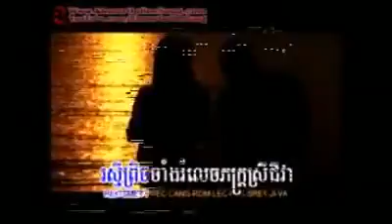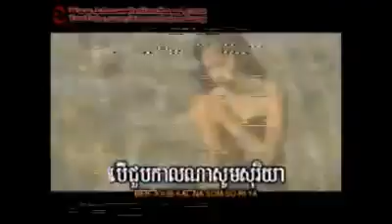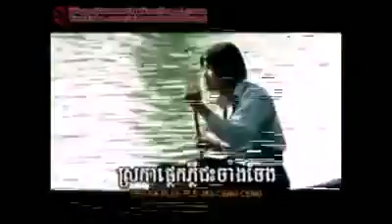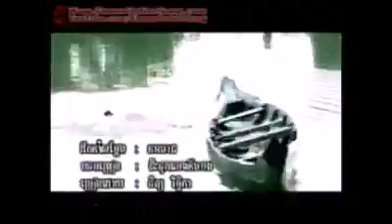ការឈឺចាប់របស់លោកទិត្យ វិច្ឆិកា|Tith Vecheka| Cambodia Singer description| សូរិយារៀបអស្តង្គត់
ការឈឺចាប់របស់លោកទិត្យ វិច្ឆិកា|Tith Vecheka was regret| Cambodia Singer| Singer description| សូរិយារៀបអស្តង្គត់|
ព្រាបសុវត្ថិ ► កំពុងតែគេងសុខៗសង្សារCall សុំបែក
Khmer song RHM Production CD Mini Album
Song: Nerk Monus Mnak Del Min Thlob Chub Srolanh Khjom + 2015 Huy + Sneha Ayuk 70 Thngai + Kompong Ter Keng Sok Sok Songsa Call Som Bek + Yerng Min Dol Ke Tver Songsa Ke Min Ban Yu + Deng Tha Oun Chea Srey Sa Art
នឹកណាស់ចាំទូរស័ព្ទថៃ្ល - ណុបបាយ៉ារិទ្ធ
Khmer song
RHM Production VCD Vol 197
Song: Nerk Nas Cham Turosap Thlai
Singer: Nop Bayarith
Collection of Best of Khmer Oldies Songs [Non Stop] Version 4
Collection of Best of Khmer Oldies Songs Version 5 [Non Stop]
Collection of Best of Khmer Oldies Songs Version 6 [Non Stop]
Collection of Best of Khmer Oldies Song [Non Stop] Version 7
Singer : Sin Sisamuth
Title : Ke mean somnaing aune bane tuk phneik
Khmer Karaoke
Singer Meas Soksophea
***NOTE*** This video was originally uploaded in 2013 but has been unavailable for more than a year! Basically, a channel I shouted-out in the first version asked to be removed. That's okay! Now, in a slightly re-edited version, the video is back! And space-ownership is STILL a major unresolved issue that deserves attention.

Give it to me I’m worth it Baby, I’m worth it Uh huh I’m worth it Gimme gimme I’m worth it Give it to me I’m worth it Baby, I’m worth it Uh huh I’m worth it Gimme gimme I’m worth it OK I tell her bring it back like she left something Bring it bring it back like she left something In the club with the lights off Whatchu acting shy for Come and show me that you’re wit it wit it wit it wit it wit it Stop playing you know that I’m wit it wit it wit it wit it wit it wit it Whatchu actin shy for Just gimme you Just gimme you Just gimme you That’s all I wanna doAnd if what they say is true it’s true, I might give me to you I may talk a lot of stuff Guaranteed I can back it up I think I’ma call you bluff Hurry up, I’m waitin out front Uh huh you see me in the spotlight Ooh I love your style Uh huh show me what you got Cuz I don’t wanna waste my time Uh huh you see me in the spotlight Ooh I love your style Show me what you got Come and make it worth my while Chorus It’s all on you. It’s all on you. It’s all on you.So what you wanna do And if you don’t have a clue Not a clue I’ll tell you what to do Come harder just because I don’t like it, like it too soft I like it a little rough Not too much, but maybe just enough Uh huh you see me in the spotlight Ooh I love your style Uh huh show me what you got Cuz I don’t wanna waste my time Uh huh you see me in the spotlight  Ooh I love your style Show me what you got now Come and make it worth my while Chorus OK I tell her bring it back like she left something Bring it bring it back like she left something
In the club with the lights off Whatchu acting shy for Come and show me that you’re wit it wit it wit it wit it wit it Stop playing you know that I’m wit it wit it wit it wit it wit it wit it Whatchu actin shy for Uh huh you see me in the spotlight Ooh I love your style Uh huh show me what you got Cuz I don’t wanna waste my time Uh huh you see me in the spotlight  Ooh I love your style Show me what you got now
Come and make it worth my while